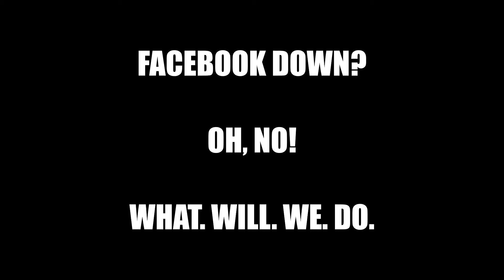Facebook down? Oh, no! What. Will. We. Do.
Just a reminder to all of you radio people - YOU have the most free and reliable social media network currently in existence.